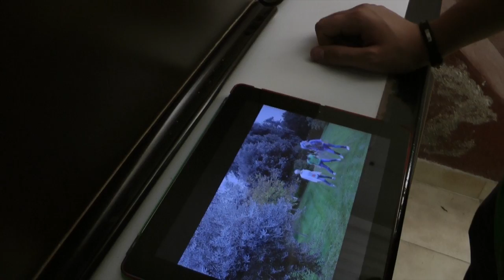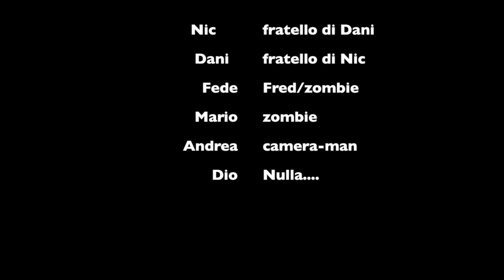FALLING MADONNAS 5